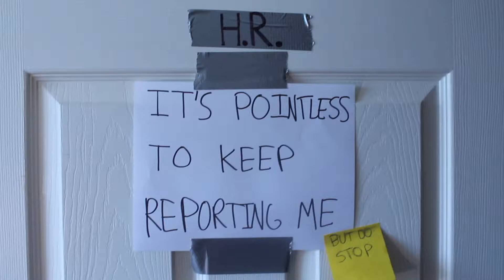H.R. Man - Raymond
H.R. Man and Desmond look to get out of their recent funk.

This Episode was written and produced by Harrison Wiens.